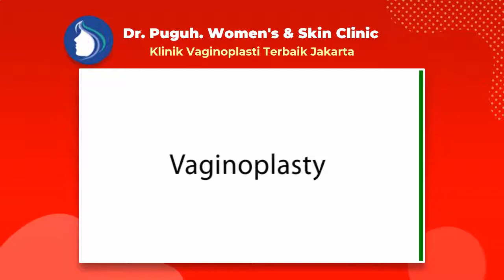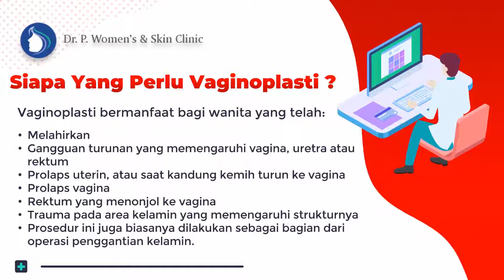Klinik Vaginoplasty Operasi Bedah Organ Intim Miss V Pasien Pangkal Pinang - Bangka Belitung - dr.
Klinik Vaginoplasti Paling TOP di Jakarta - Dr. Puguh Siap Melayani Berbagai Pasien Dari Seluruh Daerah Di Indonesia baik untuk seluruh wanita karir, kalangan selebritis/artis ataupun dari ibu rumah tangga (emak-emak) yang ingin memiliki organ intim menarik dan sehat prima. Walaupun Dokter Puguh. Womens & Skin Clinic berlokasi di daerah Jakarta, namun tidak menutup kemungkinan pasien berbagai daerah bisa langsung mendatangi untuk mendapatkan bedah plastik miss v, operasi keperawanan, Vaginoplasty, Labiaplasti, Hymenoplasti, Clitoroplasty, Perineoplasty, Laser Vaginal Tightening, G-Spot Implan, G-Spot Injection, Labia Majora Augmentation, juga aneka perawatan miss v lainnya.

🏥 Alamat Clinic:
Dokter. P. Womens & Skin Clinic

Jakarta 10730

Rasakan Pengalaman Vaginaplasty dengan Biaya Operasi Keperawanan Miss v Harga Murah Tapi Tidak Murahan dengan hasil terbaik!

Pembedahan Keperawanan murah( Vaginaplasty) serta aman di Jakarta adalah salah satu solusi buat kalian yang hendak mengembalikan kekencangan serta melindungi kualitas pada zona Miss V kalian dikala berhubungan Seksual.
Sebab buat perempuan tidak cuma wajah dan|dengan|juga|serta} badan saja yang wajib dilindungi, Tapi pula organ seksual yang serta tidak luput dari kepedulian. Tiap perempuan tentu menginginkan organ intimnya sehat serta prima.

dr. A. M. Puguh ialah seorang Dokter Spesialis Kebidanan dan Kandungan yang mempunyai pengalaman selama 30 tahun di bidangnya. Disaat ini, Dokter. A. M. Puguh berpraktek di Rumah Sakit Husada, Jakarta Pusat serta Klinik di Gajah Mada. Sebagai seorang dokter, beliau sudah menyelesaikan pembelajaran di China Medical University, serta VACRS Veterans General Hospital, Taiwan. Dokter. A. M Puguh juga menyelesaikan pembelajaran" Bedah Plastik Miss V"( Cosmetic Miss V Surgery) di Amerika, Korea, Tiongkok serta mempunyai pengalaman kerja di bidang ini sepanjang 15 tahun.

Vaginoplasti merupakan prosedur bedah buat mengencangkan, merekonstruksi dan mengembalikan tampilan asli Miss V. Oleh sebab itu, prosedur ini pula diketahui dengan sebutan pembedahan pengencangan Miss V, pembedahan plastik Miss V, ataupun rekonstruksi Miss V.
Vaginoplasti bisa dicoba bagaikan prosedur bedah kosmetik elektif serta bedah plastik rekonstruktif, yang pula bisa dikombinasikan dengan bedah kelamin yang lain semacam labiaplasti dan rekonstruksi selaput dara.

Vaginoplasti bermanfaat buat wanita yang sudah:
- Melahirkan

👉 Dimana tempat yang pas melayani kegiatan Pembedahan Keperawanan pas dikantong( Vaginaplasty)?

dr. Puguh. Womens & Skin Clinic mampu jadi jawabannya. Klinik ini melayani kegiatan pembedahan bedah plastik terbaik dengan senantiasa melindungi kualitas. Didukung oleh dokter pakar bedah yang telah telah memiliki banyak pengalaman dengan sertifikasi akan membuat kalian senantiasa merasa nyaman buat menempuh prosedur setimpal dengan yang kalian mau.

Di klinik ini kalian bisa konsultasikan terlebih dahulu sehingga kalian dapat memperoleh hasil yang terbaik dan sesuai dengan apa yang kalian hendaki.

Dokter Vaginoplasti Terpercaya jakarta- Dr. A. M. Puguh SpOG. MMR